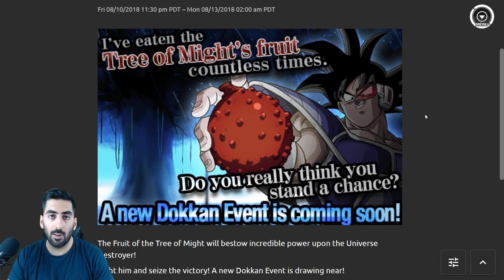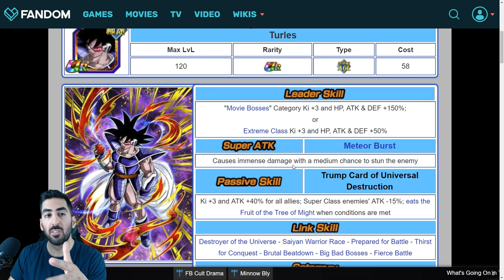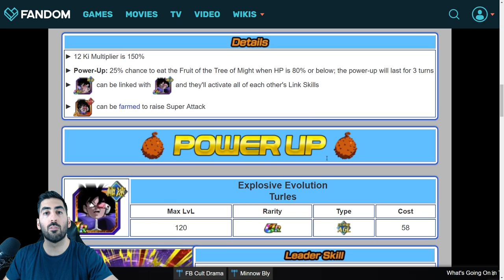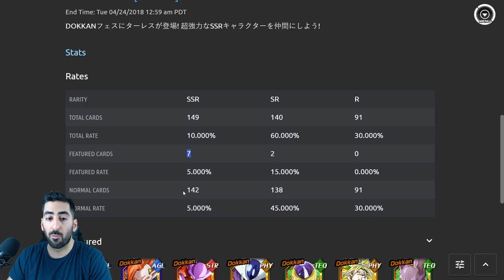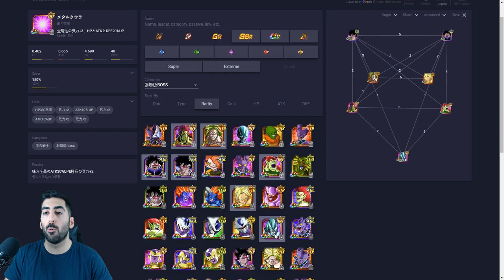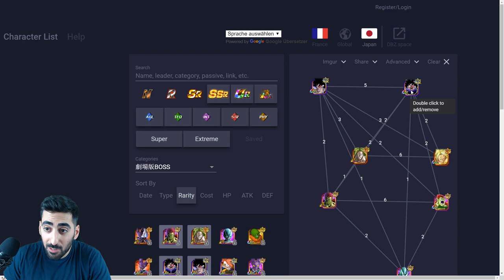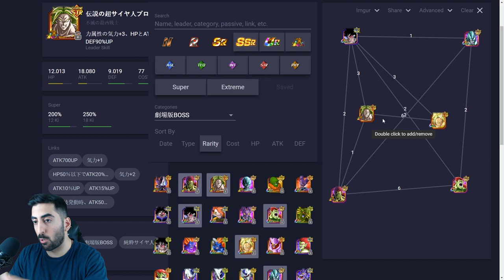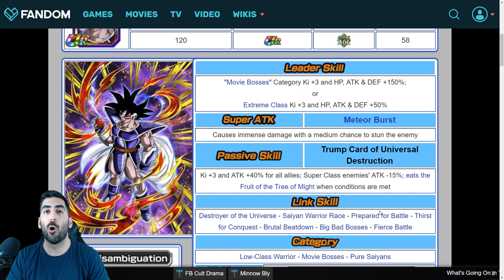BANNER PREVIEW: MOVIE BOSSES LEADER TURLES! DBZ Dokkan Battle [Deutsch]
Im Banner Preview vom Movie Bosses Leader Turles schauen wir uns die kommenden Charaktere genauer an, viel Spaß!

- Mo: 22:30 - 00:00 Uhr Dokkan Battle
- Di & Do: spontan
- Mi: ab 10:00 Uhr LR Majin Vegeta Summons
- Fr: frei